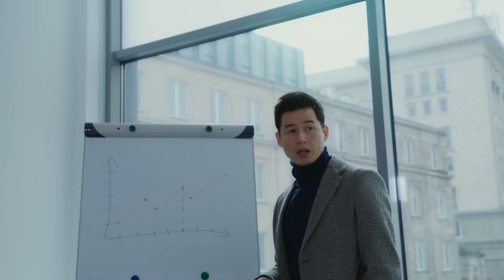Mentorok – Krausz Attila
Mentorok – Krausz Attila rap előadó, író

A filmet Pásztor Szabolcs készítette az Anyanyelvápolók Szövetsége Egyesület megbízásából, az Emberi Erőforrások Minisztériuma támogatásával 2021-ben